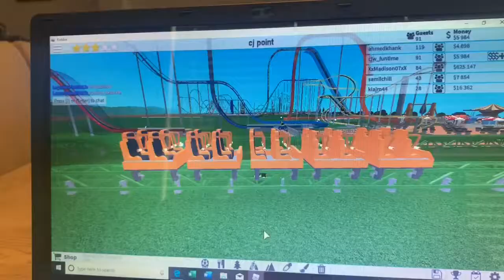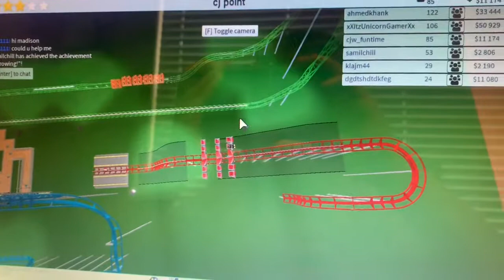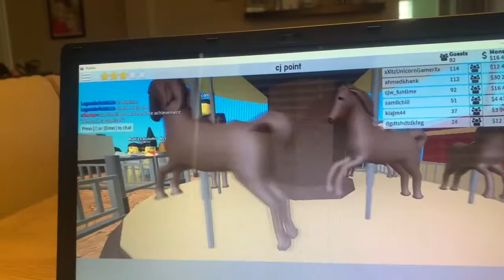You better be happy